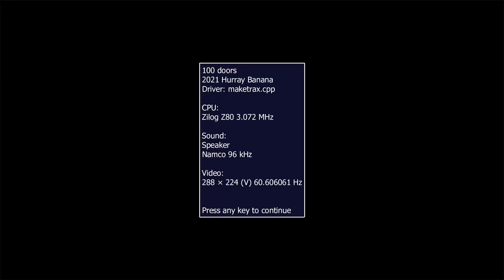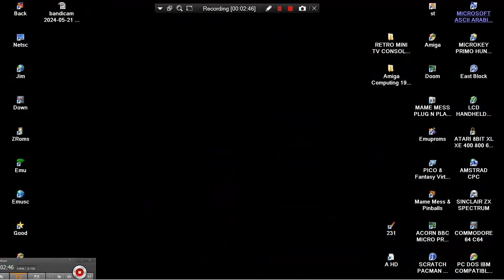HBMAME 100 DOORS PACMAN 2021 Hurray Banana HB MAME HACK BOOTLEG ARCADE MACHINES RUNS IN PAC MAN HARD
HBMAME 100 DOORS PACMAN 2021 Hurray Banana HB MAME HACK BOOTLEG ARCADE MACHINES RUNS IN PAC MAN HARDWARE SOURCE PUCK MAN-MAKE TRAX.
1) "GAME DEVELOPER" (GAME INTRO)
2) "GAME PUBLISHER" (GAME INTRO)
3) "MENU" DEVELOPER" (FOR ATARI ST GAMES - WHEN THE MENU STARTS)
4) TEAM WHO "CRACKS" GAME (INSIDE DECOMPACTER FROM ATARI ST OR IN THE AMIGA CRACKTRO)
5) VERSION OF UTILITY "CRACK TEAM" USES (AFTER GAME SELECTION IN MENU IN ATARI ST)
6) PROGRAMMER(S) WHO PROGRAMMED GAME (GAME START SCREEN, AND SOMETIMES EVEN IN "HIGH SCORE TABLE".
7) FOR MORE GAME INFORMATIONS LOOK THE VERY WELL KNOWN SITES ATARIMANIA, AMIGA HOL ETC
1) THE GAME EXISTS IN ONLY ONE VIDEO UPLOAD BUT THE UPLOADER "TALKS CONTINOUSLY",THEN THIS GAME VIDEO IS NOT COUNT IS USELESS FOR ME AND I UPLOAD THE SAME GAME WITHOUT SPEECH
2) IF ANOTHER GAME UPLOAD (ONE ONLY VIDEO) IS FROM EXTERNAL "BAD" CAMERA WITH BAD SOUND,THEN I UPLOAD IT,AGAIN BECAUSE THE OTHER VIDEO IS NOT COUNT...ETC ETC.
3) ALSO IF THE GAME HAS "FAKE" MUSIC SUCH AS FOR HYPOTHETICAL EXAMPLE OF "PACMAN" WHICH IN THE VIDEO YOU HERE INSTEAD GAME AND SAMPLES HAS MUSIC FROM EXAMPLE "SAMANTHA FOX",THEN THE GAME VIDEO IS NOT COUNTS ,FOR ME.